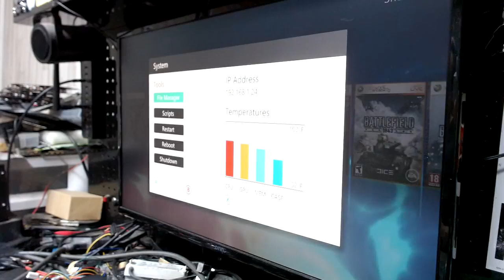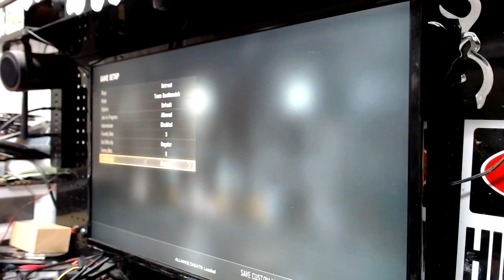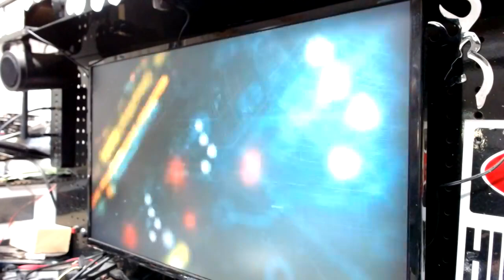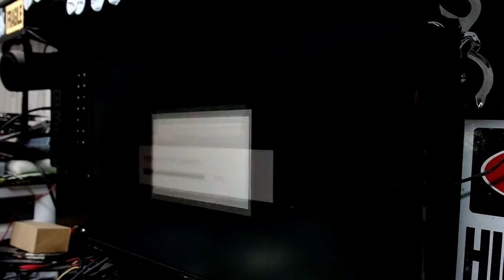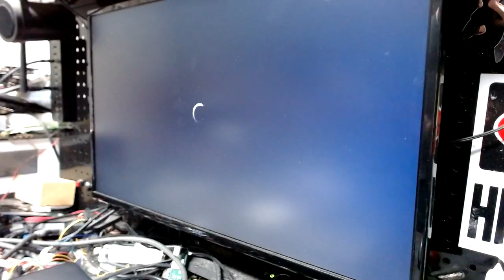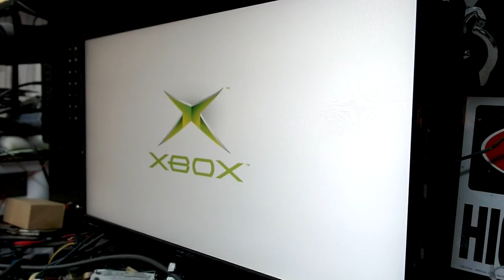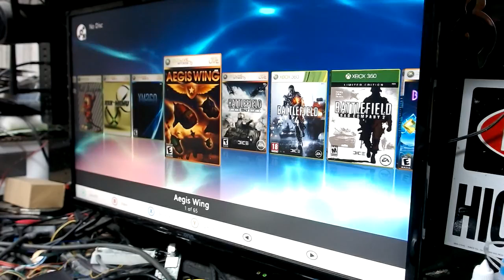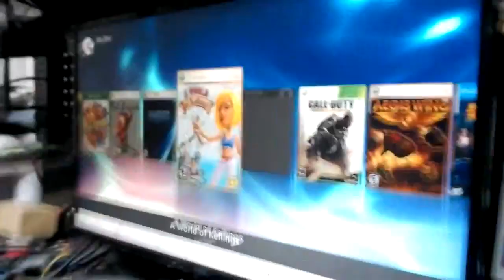Xbox 360 Rgh 4 Console Stream for Freaky Friday By Tony Mondello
A Great look at our New AW Cheat menu on our Server!
Ok guys,
Helmut Thielman Christian Riess Karl Hankton and Kylon Dillon. Ok your consoles are complete The first one will be a demo and Instructional The other three will be showcased for their owners. We will be showcasing our finished AW Offhost. Consoles are loaded with Jiggy Sentinel Mw3 Ghosts Advanced Warfare and Bo2 Off host cheats. College Football Revamped version 11.2. Fully loaded with Aurora Menu Emulators Xbla and Utilities. Please watch the entire video as this will help to explain how to get it online. Thank you for your Time Your Patience and your business it is much appreciated .